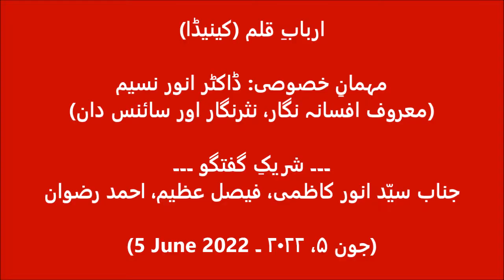Interview of Dr Anwar Naseem - Arbab-e-Qalam Canada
اربابِ قلم (کینیڈا) کے تحت ملاقات اور گفتگو (انٹرویو)
مہمان خصوصی: ڈاکٹر انور نسیم
ادیب، افسانہ نگار، سائنس دان
تاریخ: 5 جون2022
Arbab-e-Qalam (Canada)
A Meeting and Dialogue with Dr. Anwar Naseem
Writer & Scientist
(Interview) - 5 June 2022